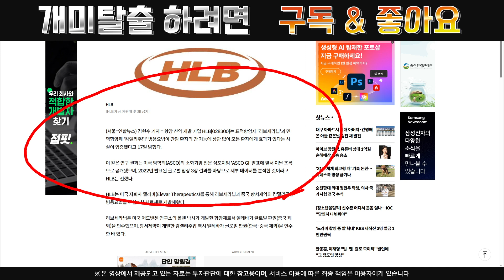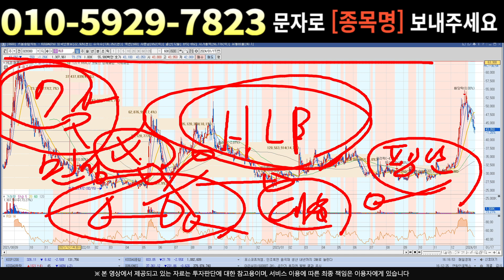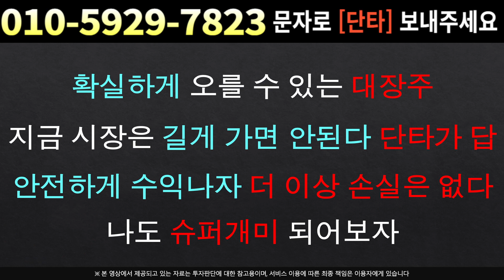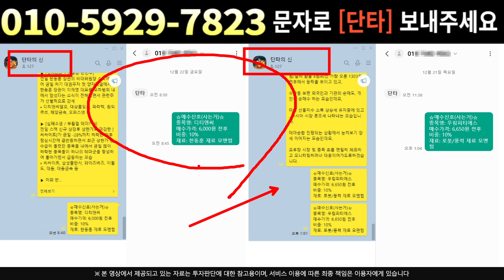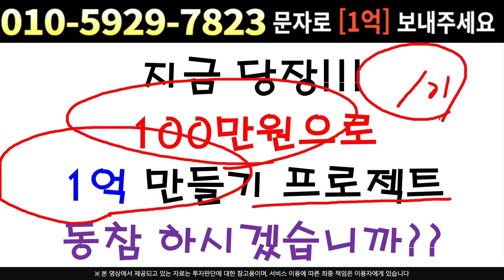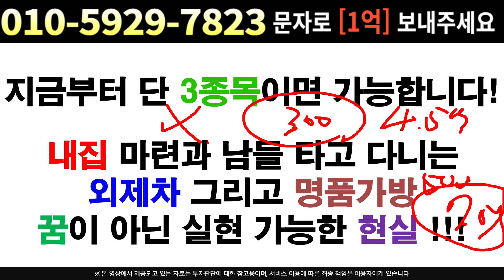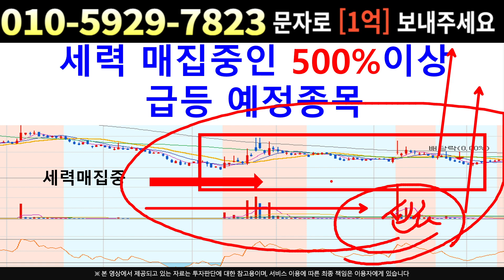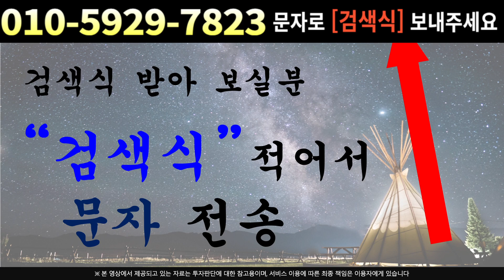[주식]HLB - 예견된 하락에 이은 결과죠? 지금부터 예견된 상승 나와요